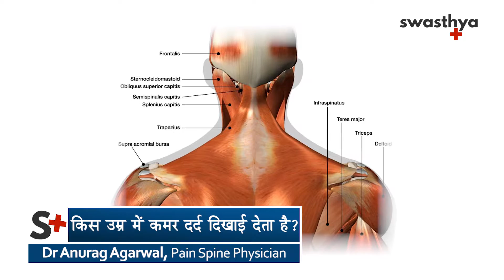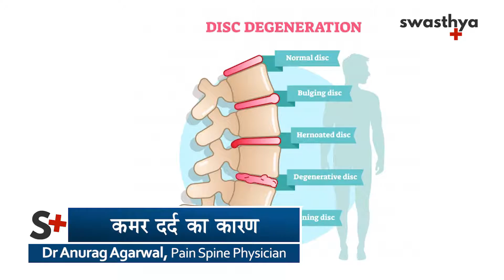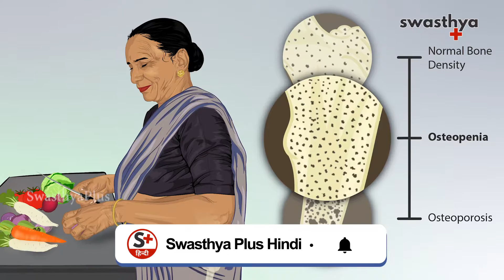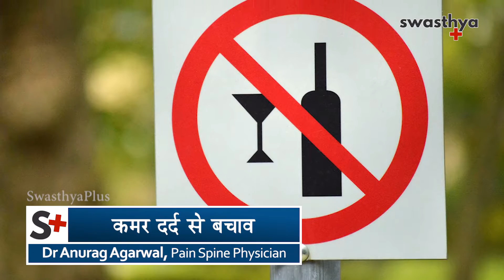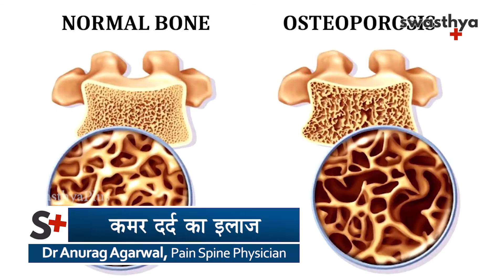क्यों होता है कमर दर्द? क्या है इसका इलाज | Dr Anurag Agarwal on Causes & Prevention of Back Pain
कमर दर्द क्या हैं? (0:00)
किस उम्र में कमर दर्द दिखाई देता है? (0:35)
कमर दर्द का कारण (1:34)
कमर दर्द से बचाव (6:44)
कमर दर्द का इलाज (7:20)
हड्डियों को मजबूत कैसे रखें? (10:38)

Let's know more about the causes, symptoms and treatment of back pain from Dr Anurag Agarwal, a Pain Spine Physician.

What is back pain? (0:00)
At what age does back pain appear? (0:35)
Causes of back pain? (1:34)
Prevention of back pain  (6:44)
Treatment of back pain (7:20)
How to keep bones strong? (10:38)